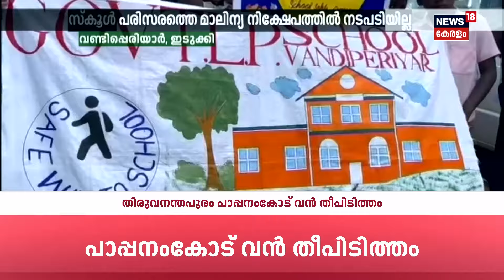Malayalam News | സകലമാന കേരളം | Sakalamana Keralam - Malayalam Local News | 3rd September 2024